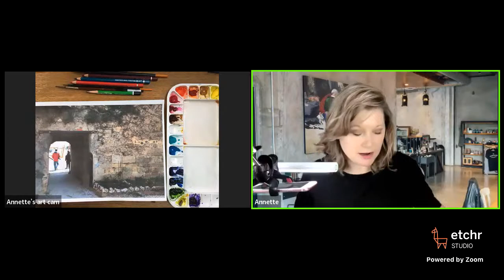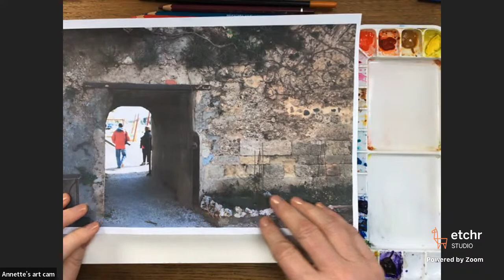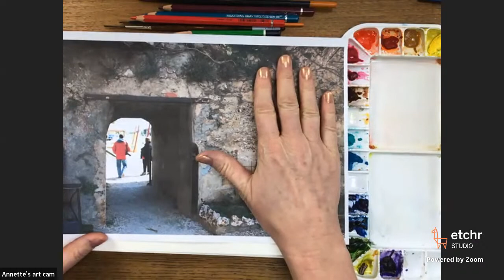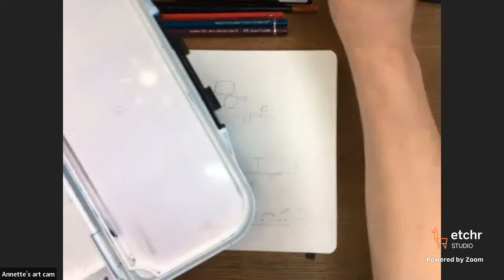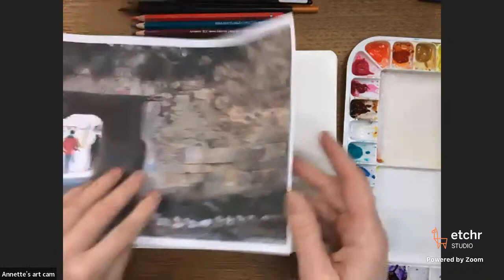Urban Scenes with Bright Colour Choices (Annette Morris)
Learn new ways to brighten up everyday urban subjects in this 30-minute art class with returning Etchr artist, Annette Morris (@annettemorris.art). She’ll guide you on where and how to add real or imagined colours and teach you ways to balance them within your own painting. In this short class preview, you'll learn how your sketches can be more eye-catching using brighter watercolour washes!

Topics Covered:
Using vivid colour choices
Touching on the transparency of watercolours
Creating urban scenes with confidence

In the 90-minute art class, Annette will teach:
Understanding basic proportions of a building
Creating 3D effects through simple lines

Watercolour Brushes: Set of 10 (Sizes 12 & 3)
Water in container
Tissues/Rag
Small water spray
Drying tool

Got any comments or suggestions on this Class?